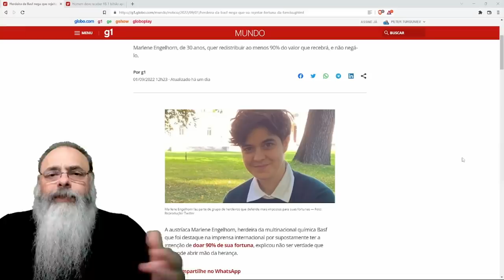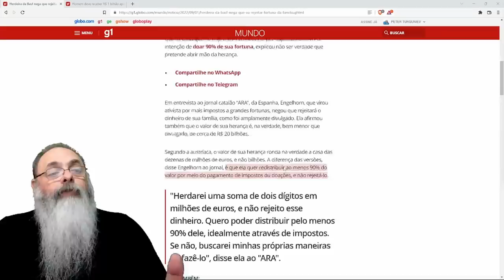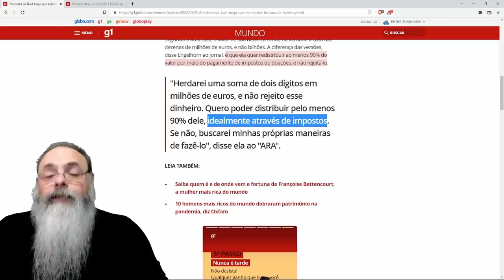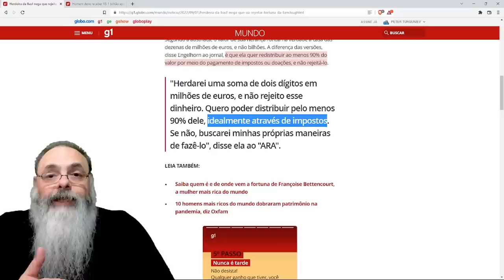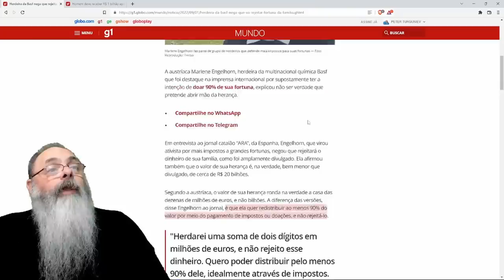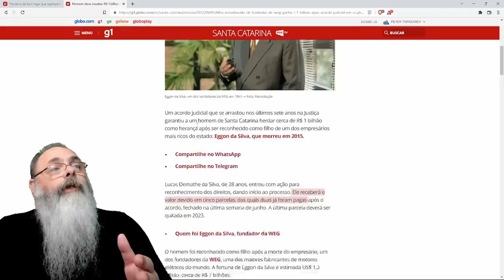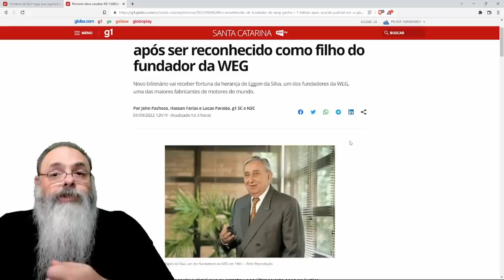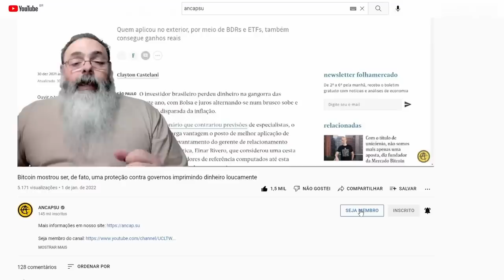HERDEIRA da BASF fala que vai SIM ACEITAR HERANÇA milionária, mas quer PAGAR MUITO IMPOSTO